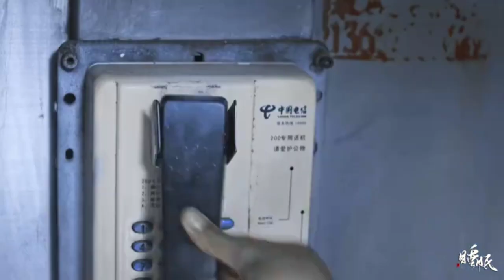Johnny Huang Jing Yu - Leader (FMV)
Fan music video of Johnny Huang Jing Yu.